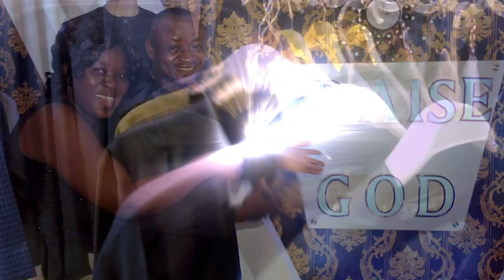KENNY JONES DESIGNS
KENNY JONES OF THE UNIVERSE Where Men are made Kings